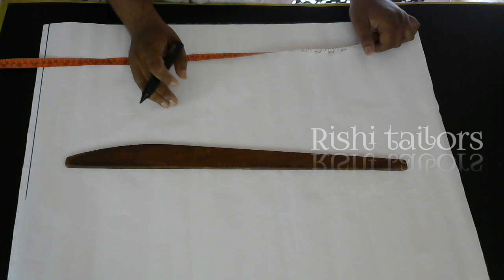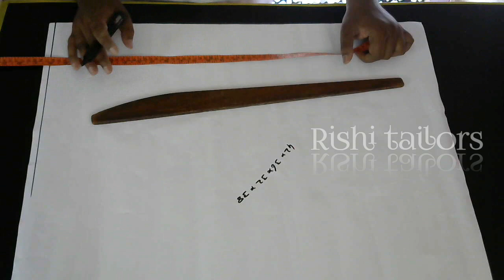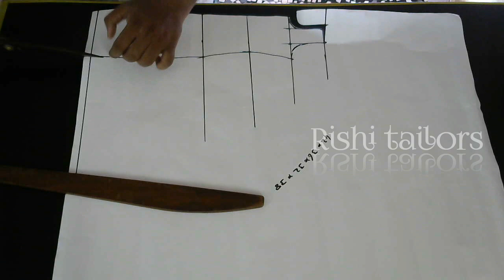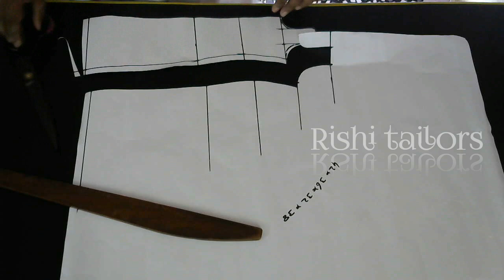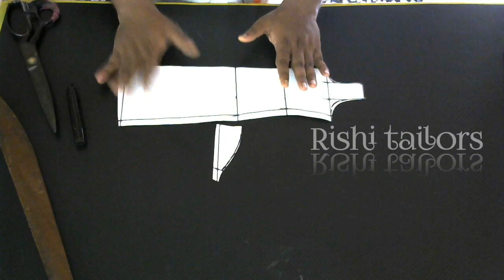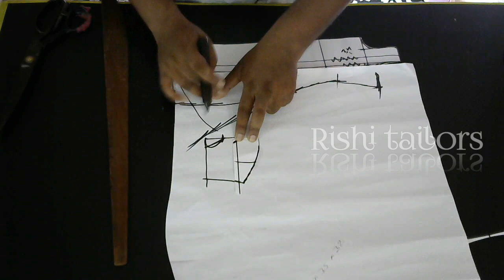old tops alteration & resize easy method/పాత టాప్స్ లూజు చేసుకోవడం కొత్తవాటిలా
పాత డ్రెస్ లూజు చేసుకోండి కొత్తవాటిలా
old dress alteration new dress style easy method